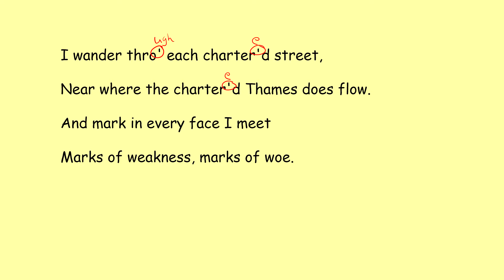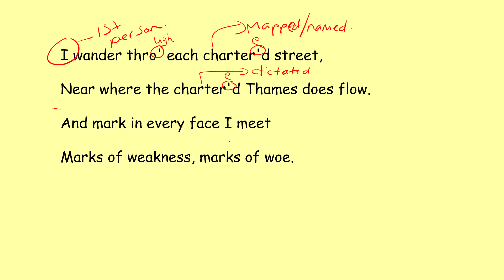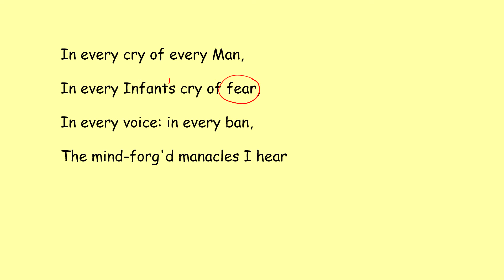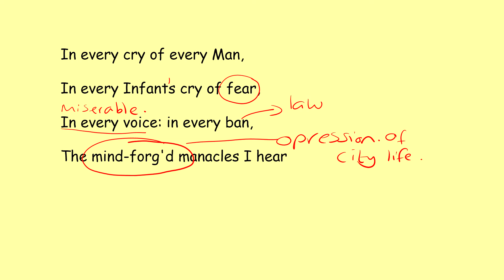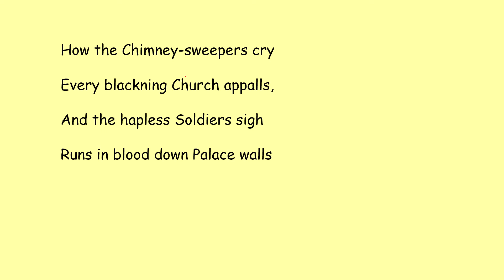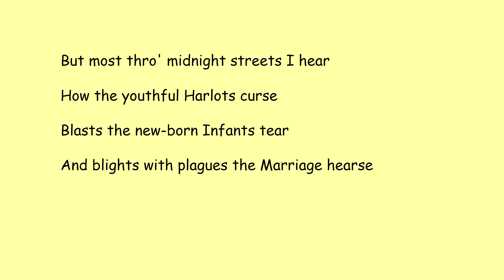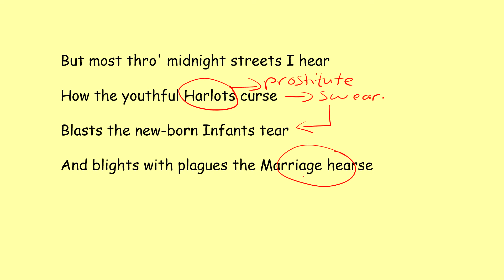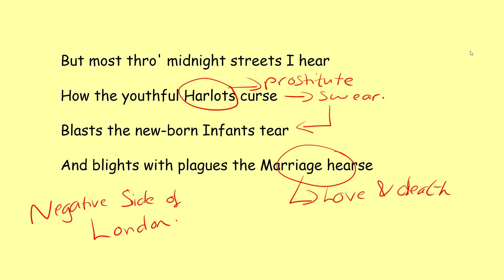London Overview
Write in small handwriting on your copy of the poem - which you can get from the Shared Area.